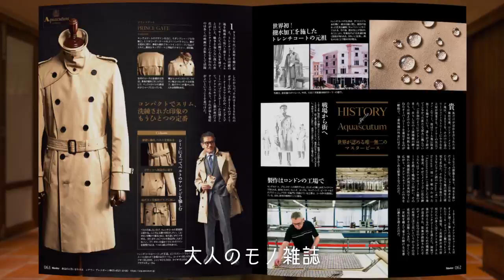モノマスター創刊号TVCM